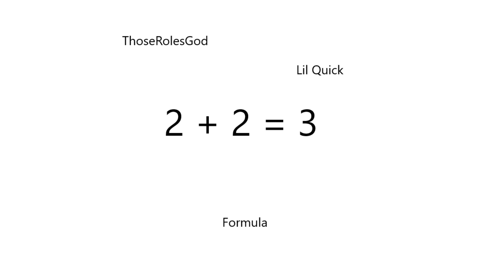ThoseRolesGod & Lil Quick - "Formula" (Flex Gang Exclusive - Official Audio)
Listen to the official audio for "Formula" by ThoseRolesGod & Lil Quick.